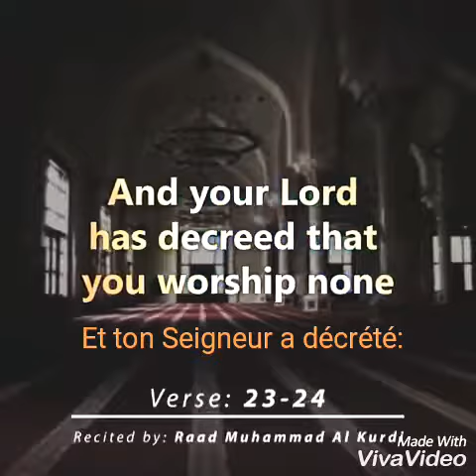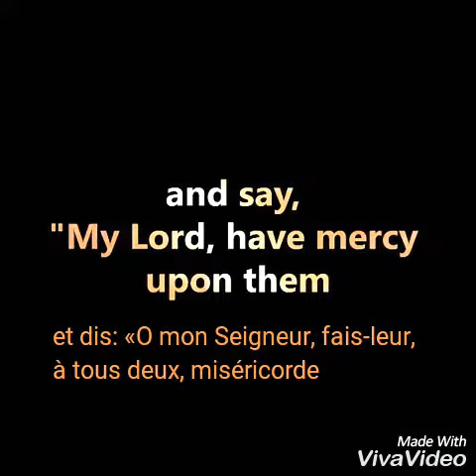Surah Al Isra Ayah 23-24 (with English and French translations)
Surah: Al Isra
Ayah: 23-24
Reciter: Raad Muhammad Al Kurdi
Video Credit: Quran Visualization

The ayah in this video talks about the kindness towards your parents.
"Disobedience towards parents is a big sin in Islam"